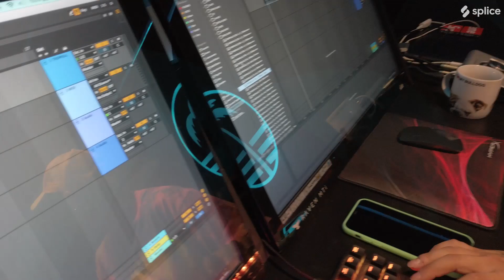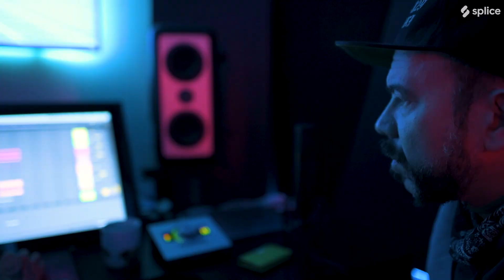Tropical Riddims Sample Pack Out Now on Splice!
Tropkillaz Tropical Riddims sample pack is now available exclusively on @Splice! A massive variety of latin & brazilian samples, and loops -